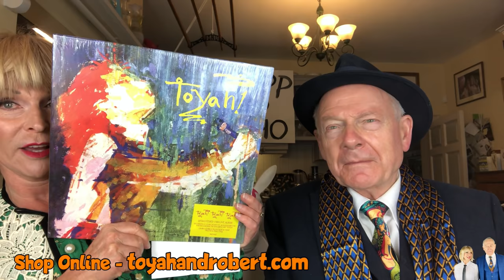Toyah & Robert’s Objects Of Desire (Sat 23 April)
Toyah and Robert take a look at some of the objects that surround them in middle england, direct from social medias most famous kitchen!

❤ Toyah! Toyah! Toyah! remastered and expanded is out on Friday 13 May
❤ CD+DVD incl 4 bonus tracks + long-awaited release of 1980 ATV docu 'Toyah'
❤ Limited Edition Neon Yellow Vinyl with rare and unseen imagery